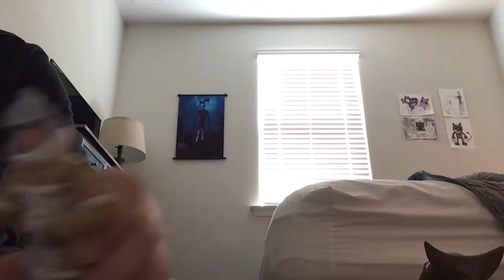Ultraman monsters episode 1 gomora the first monster so far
Ultraman monsters